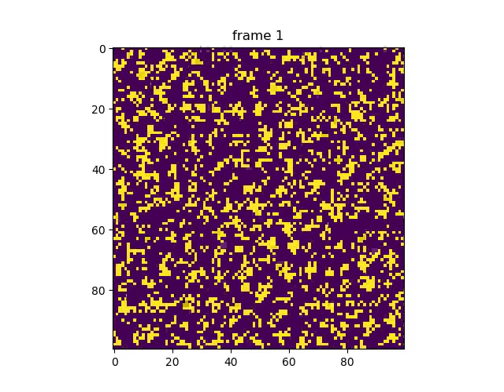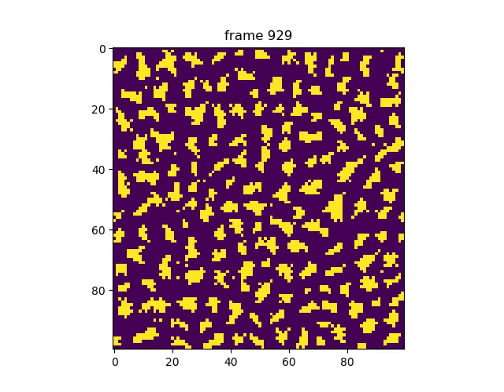Digital Hormone Swarm 25% [100x100]